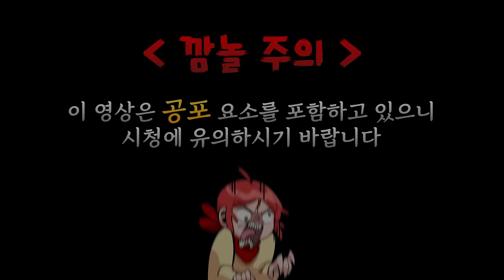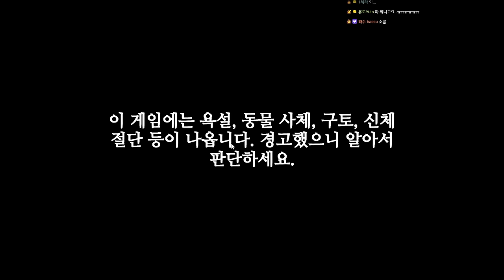장난이 선을 넘으면 벌어지는 일 (It's just a prank)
가격: 3400원